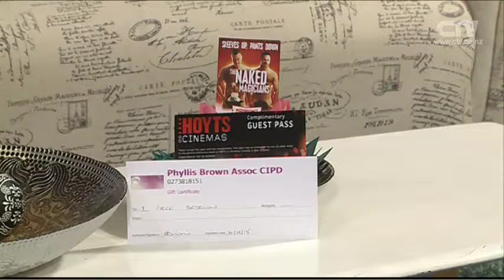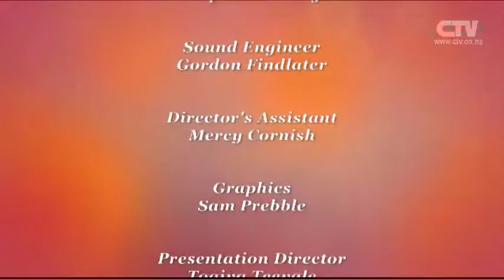Canterbury Live - 30th July 2015